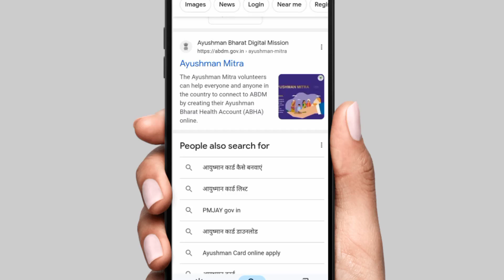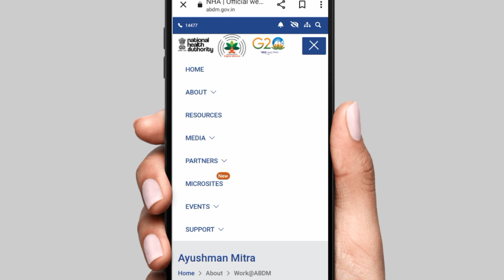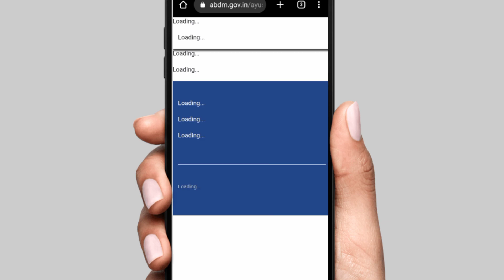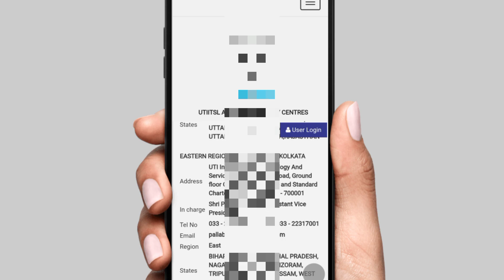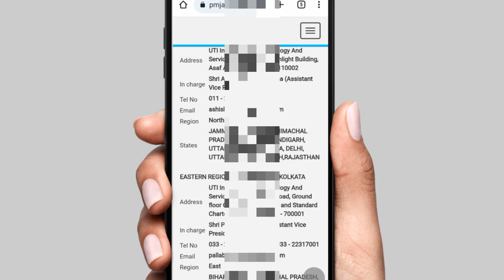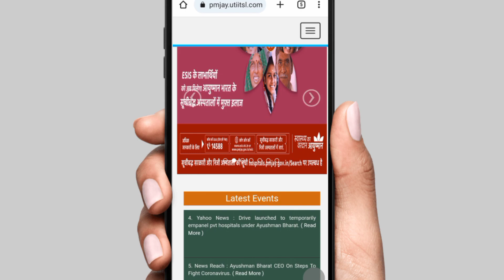बिल्कुल फ्री मिलेगा Ayushman Mitra ID Password तुरंत करे Apply | ayushman card kaise banaye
ayushman mitra apply online kaise kare
ayushman mitra registration
ayushman mitra kaise bane
Ayushman mitra apply online
ayushman mitra registration kaise kare

educational
the
for purposes such as criticism, comment,
news
reporting, teaching, scholarship,voter card,
ration card,
driving licence, pan card, aadhar card,
ayushman card,
e shram card and research.
is a use permitted by copyright statute that
might
otherwise be infringing. Non-profit,
educational or
use. All
credit for copyright materiel used in video
goes to

(Himanshu Shrivastava)